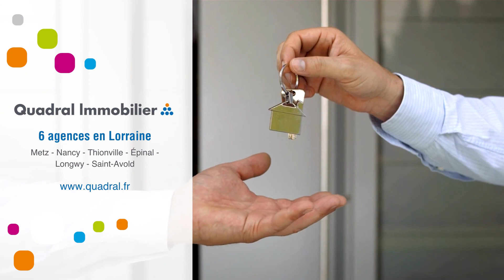Appartement À louer - 4 Pièces - Fillieres - 800 €/mois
Courtier: Quadral Lorraine
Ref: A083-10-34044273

A LOUER - FILLIERES - DANS VILLAGE CALME ET AGREABLE - A 15 MINUTES DU LUXEMBOURG

Appartement type F4 de 98m² au 1er étage d'un petit immeuble comprenant : entrée, cuisine aménagée (four, plaque de cuisson, hotte, meubles de rangement), beau séjour, 3 chambres, salle de bains avec baignoire et WC.

Chauffage individuel électrique au sol.

Jardin et terrasse en commun avec les 4 autres résidents.

Disponible au 20 Février.

Loyer : 800 euros TTC par mois charges comprises dont 45 euros de provisions sur charges avec régularisation annuelle.
Dépôt de garantie : 755 euros TTC
Honoraires charge locataire : 800 euros TTC dont 294 euros TTC pour l'état des lieux

Préparez les pièces indispensables à la constitution  de votre dossier à savoir : pièce d'identité, contrat de travail, avis d'imposition, 3 derniers bulletins de salaire, dernières quittances de loyer.Loyer : 800 €/mois (Charges comprises)Dépôt de garantie : Surface : 98 m2DPE : DGES : BMeublé : NonProvisions mensuelles pour charges, soumises à régularisation annuelle : Honoraire de location: 800 €Dont état des lieux: 294 €